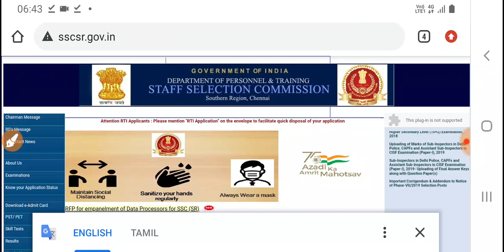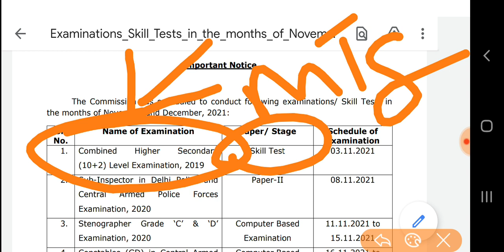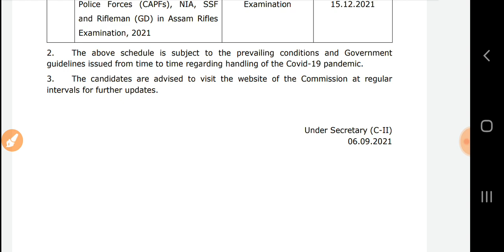SSC MTS, GD CONSTABLE, SSC STENOGRAPHER, SSC SUB INSPECTOR EXAM DATE RELEASED IN TAMIL|TN JOBS